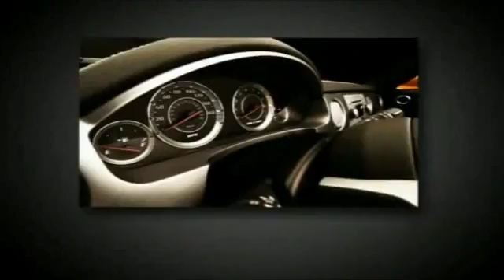2019 Chevrolet Traverse Homewood IL 19210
2019 Chevrolet Traverse LS

18033 Halsted ST.

Don't miss this 2019 Chevrolet Traverse. It's equipped with great features. You'll want to take this  home. Make a great choice today.